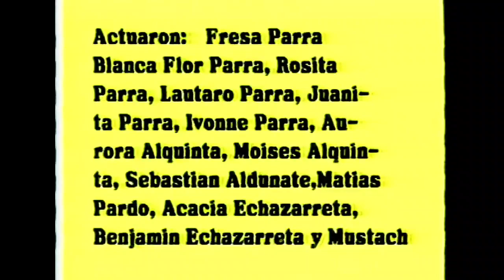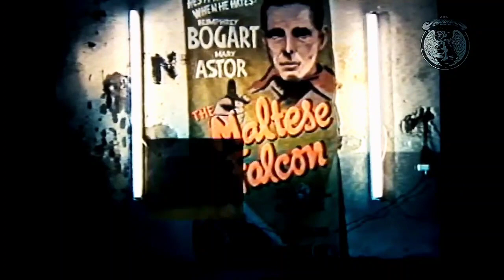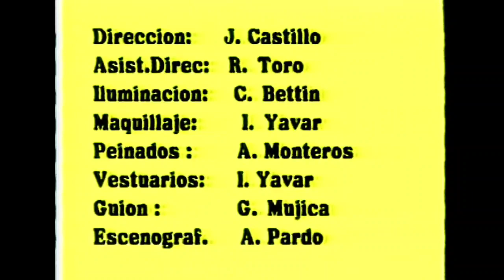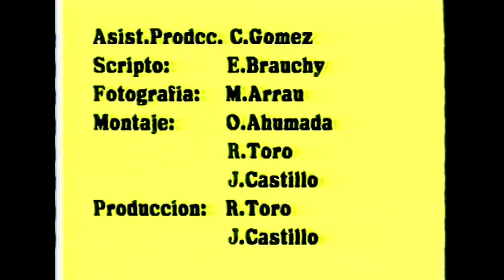Los Jaivas - El Gavilán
Los Jaivas
Obras de Violeta Parra
11 de Diciembre, 1984
CBS Chile Records

Obras de Violeta Parra es un álbum de Los Jaivas, editado originalmente como un doble LP, que recoge diez arreglos del grupo para canciones originalmente escritas y compuestas por la destacada cantautora y folklorista chilena Violeta Parra. Por sus construcciones musicales, el disco es uno de los más destacados entre los que ha grabado la banda en su historia.

Desde sus comienzos, Los Jaivas tenían la idea de tributar a Violeta Parra en alguna de sus producciones discográficas. La idea no se concreta, sin embargo, hasta 1980, año en el cual, durante su residencia en Europa, son invitados por la presentadora francesa Eve Grilliquez para preparar un conjunto de creaciones de la cantautora chilena, con el objetivo de rendirle un homenaje en el auditorio de la Radio France. El grupo, a estas alturas, ya había preparado versiones de temas como "El Guillatún" y "Run Run Se Fue Pa'l Norte", por lo que la búsqueda los entusiasmó, y presentaron el espectáculo el 14 de noviembre de 1980, con la participación de Isabel Parra y Patricio Castillo. En las giras posteriores, el grupo interpretaría temas pertenecientes a este trabajo, como "Arauco tiene una pena", "Run Run Se Fue Pa'l Norte", "El Guillatún" y "En los Jardines Humanos"; sin embargo, este no saldría editado como disco hasta 1984.

Es así como los temas "El Gavilán" y "Run Run Se Fue Pa'l Norte" son grabados como instrumentales, a pesar de tener letras en sus originales, acentuando con los arreglos musicales los sentimientos expresados por las líricas; "El Guillatún", "Arauco tiene una pena", "Y Arriba Quemando el Sol" y "En los Jardines Humanos" son temas de largo aliento, dando lugar a improvisaciones e intrincados arreglos, y "Violeta Ausente" y "Un Río de Sangre" pasan a su máxima expresión con un folclore ejecutado de manera fina y precisa.